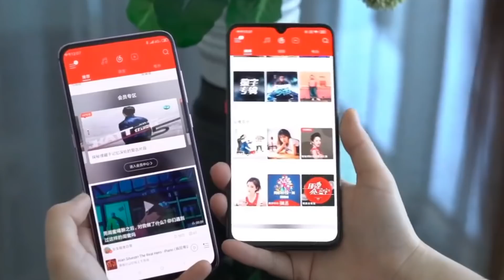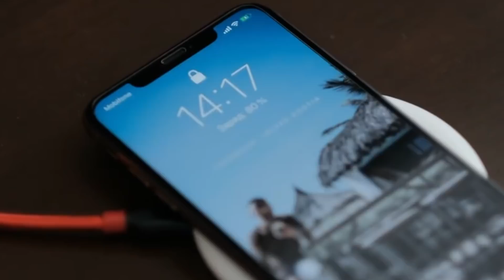Xiaomi ТЕЛЕФОНДАРЫН Сатып алғың келетін 5 СЕБЕП!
Смартфон артықшылықтары ЖАҚСЫ ЖАҚТАРЫ!
Біздің ИНСТАГРАММ  ☑⬇
 НАЗАРЛАРЫҢЫЗҒА РАХМЕТ!!!
🙌ДОСТАР кейбіреулерініңе бұл ВИДЕОНЫҢ көмегі тиіп қалар!! Сол үшін салдым 🔝 ҚОЛДАУЛАРЫҢЫЗҒА РАХМЕТ БІЗБЕН ҚЫЗЫҚТЫ!! 🌓КАНАЛҒА ЖАЗЫЛЫП ДОСТАРЫМЫЗҒА ЖІБЕРЕЙІК !!! РАХМЕТ 🌓